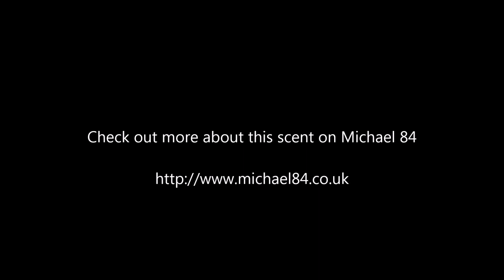Ralph Lauren Polo Blue Eau De Parfum 2016 Review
I have been reviewing the brand new 2016 Polo Blue Eau De Parfum for Men by Ralph Lauren. It's a strong, powerful scent for guys. I really like this one for 2016.

Top Note – Cardamom

Heart Note – Blue Orris

Base Note – Vetiver

Read my blog and follow me on the socials :)